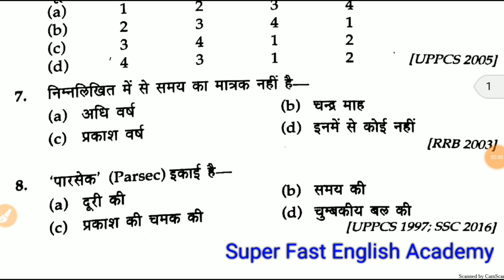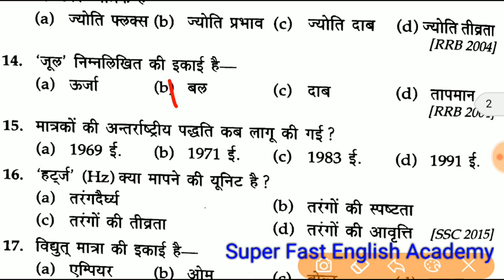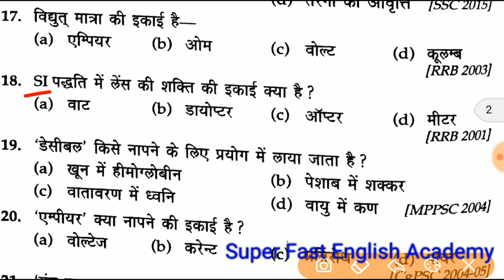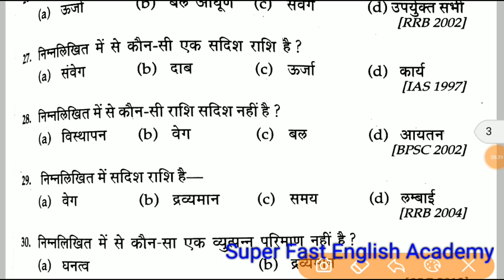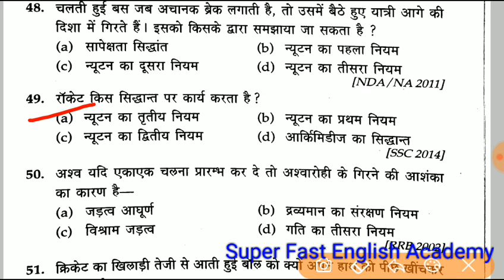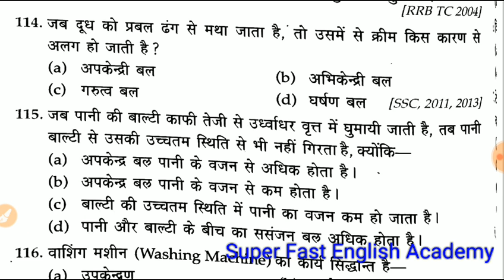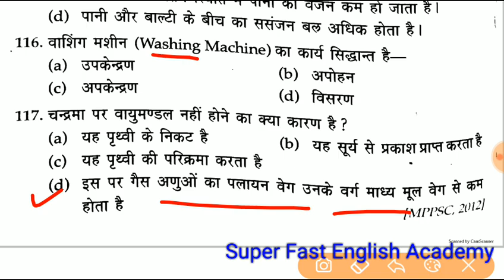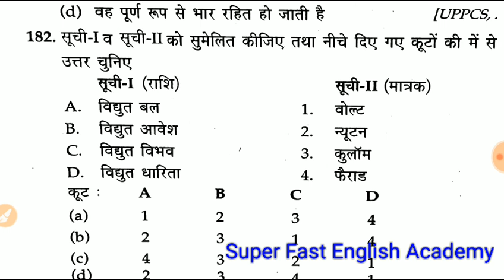Physics मात्रक (Units) very Important by Ramsir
indian Rivers